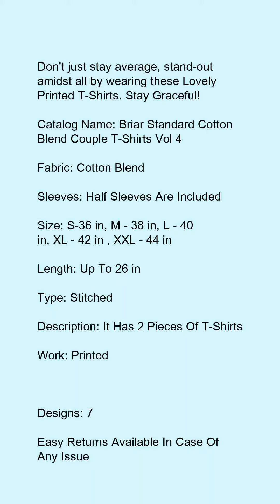# name briar standard cotton blend couple t-shirts vol 4 fabric cotton blend sleeves half are all,s